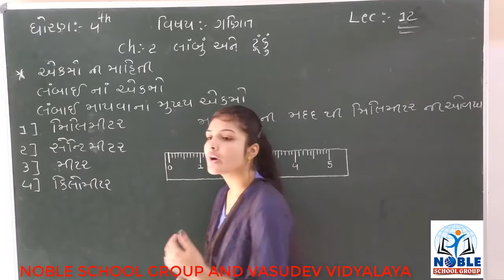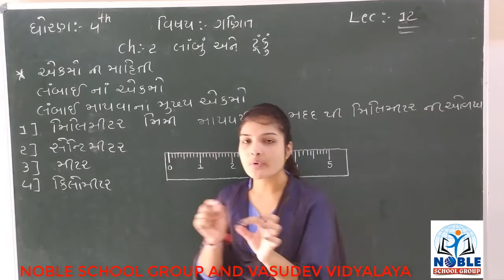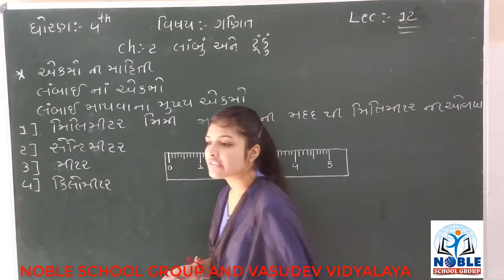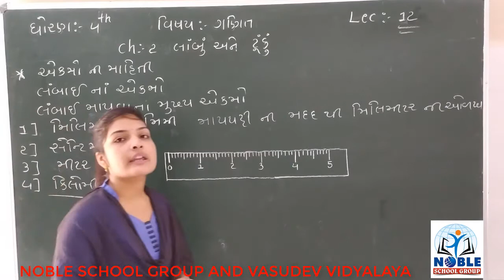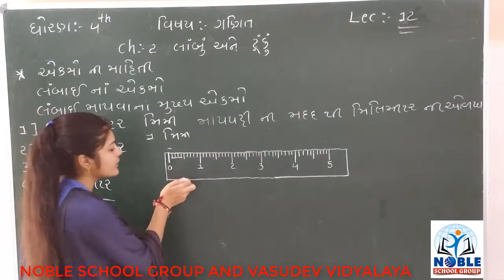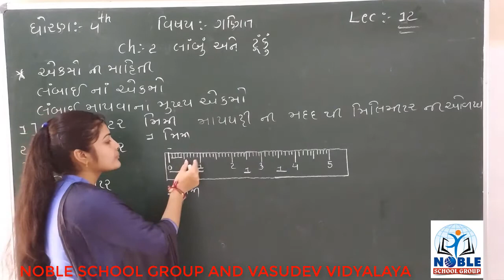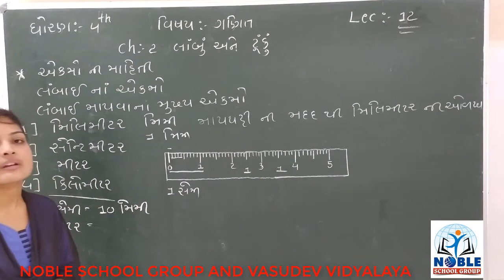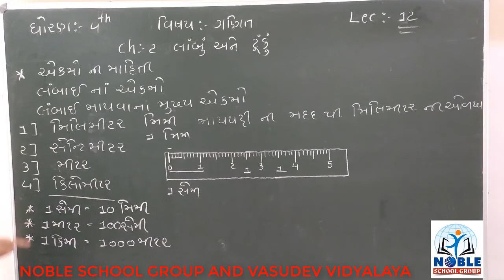STD-4 (MATHS) (LECTURE-12)